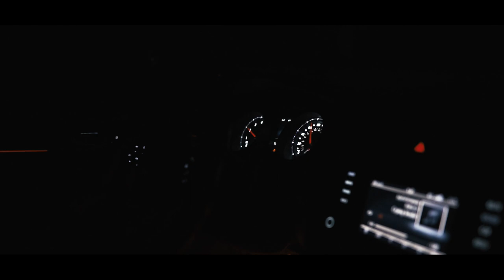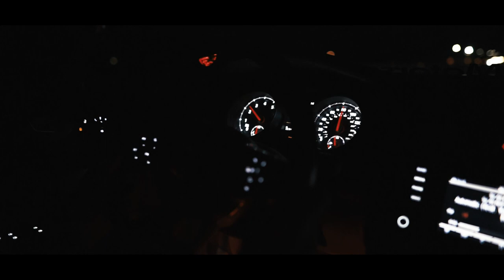Night Cruise | Jordan's GTI | DCmedia | Stanced Evolution (Short Film)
Follow Stanced Evoloution on Instagram